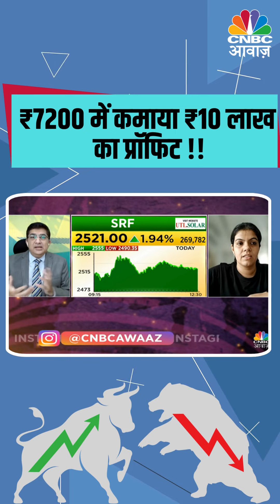10 Lakh profit from just 7200 | ₹7200 में कमाया ₹10 लाख का प्रॉफिट !!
₹7200 में कमाया ₹10 लाख का प्रॉफिट !!